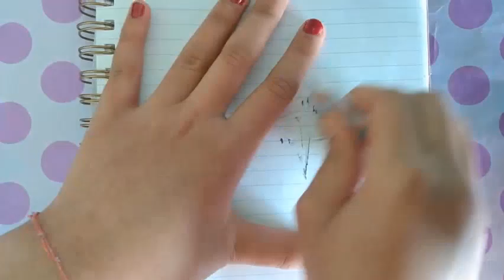How to make cute unicorn eraser! 🦄🦄🦄